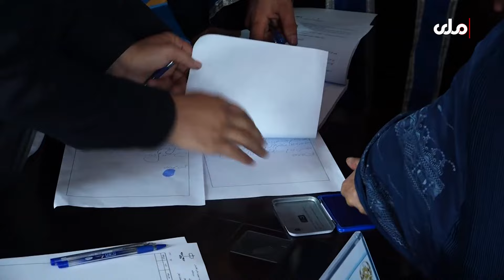به دادگاه کشیدن دوعروس در پیوند به قتل خشویشان در تخار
محکمه استیناف تخار  در یک جلسه قضای علنی دو عروس را که خشوی شان را به شکل بی رحمانه به قتل رسانده  بودند به حبس دوام محکوم نمود .
خانواده مقتول فیصله محکمه را نمیپذیرند واز ستره محکمه میخواهند تا عاملین قتل سروی ناز را به اشد مجازات یعنی اعدام محکوم نمایند
جلال سناء